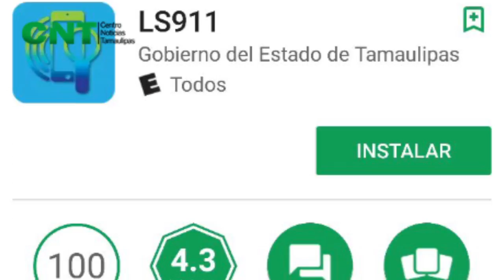La App de la SSP no viola privacidad de usuarios